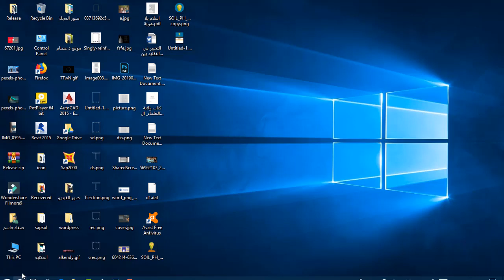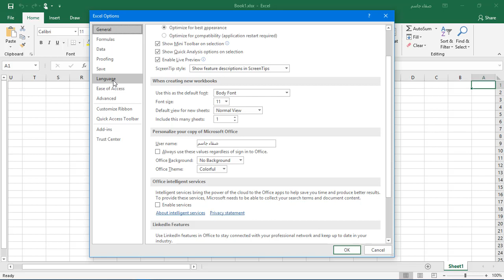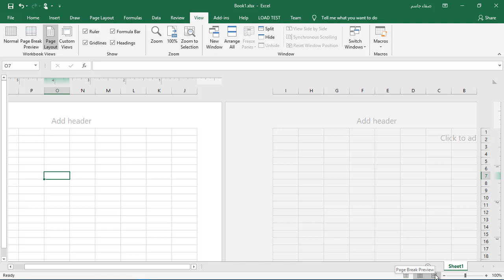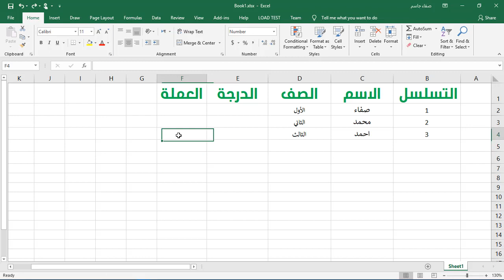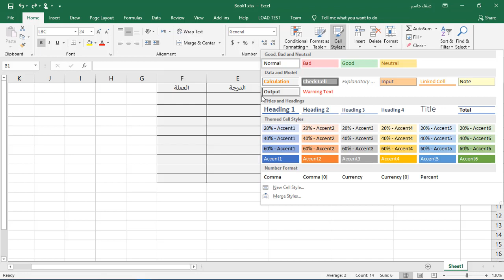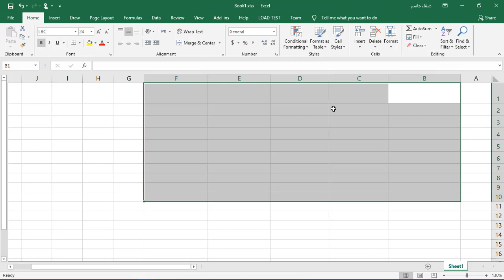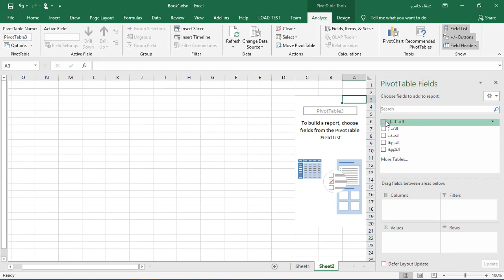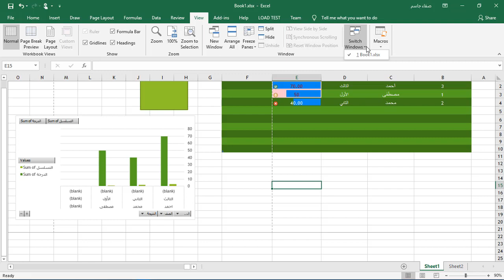تعلم برنامج الاكسل 2019 بنصف ساعة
تابع الدورة كاملة :
دورات القناة